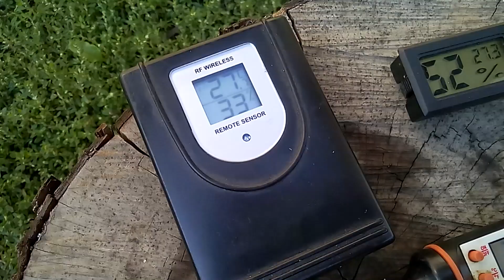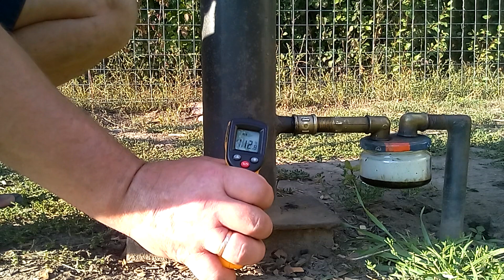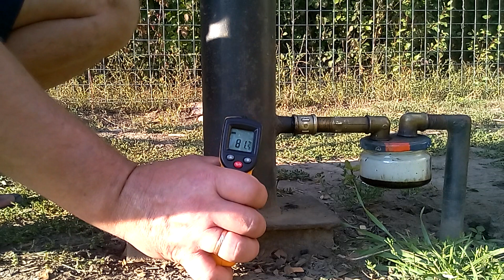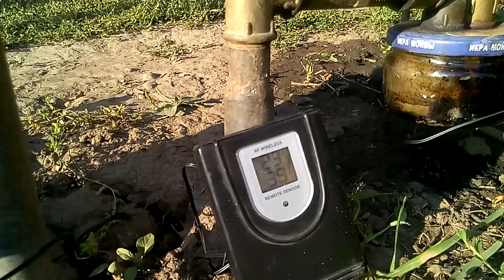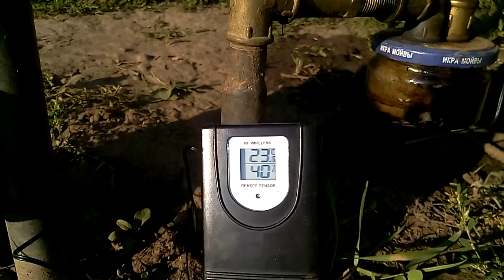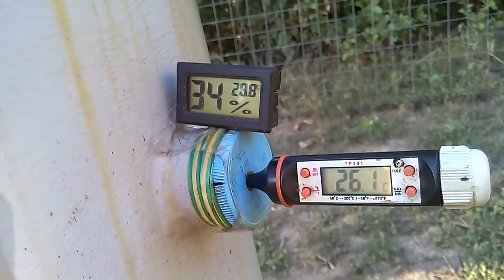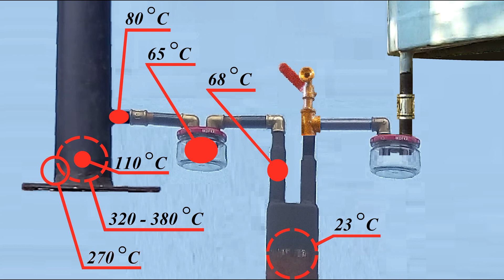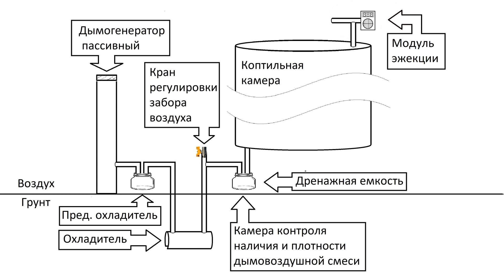Температуры в коптильне холодного копчения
Температуры в коптильне холодного копчения - главные показатели состоятельности коптильни. Это видео – ответ тем, кто сомневается в корректности температурных характеристик коптильни.
Цель испытаний – проверить температуры в различных зонах на соответствие требованиям, предъявляемым к процессу холодного копчения. Составить температурную карту коптильни.
Вывод: температуры в коптильне холодного копчения соответствуют всем требованиям. Коптильня пригодна для холодного копчения любых продуктов, включая рыбу.

Підтримати канал:   💳  ощад      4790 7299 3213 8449
                                      💳  приват   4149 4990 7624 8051